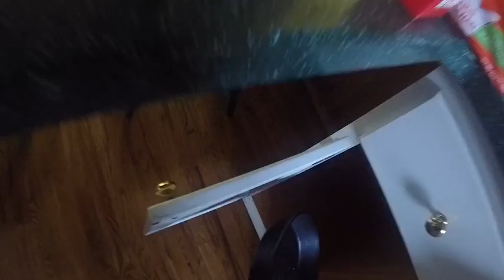Evil Mouse Saved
Eden saves a evil mouse who ate his brother by feeding it beano snacks. This an intense morning wake up @ Tim’s Ford lake cabin.

Emmy too tired to care, and Becky is very overwhelmed by the whole situation.